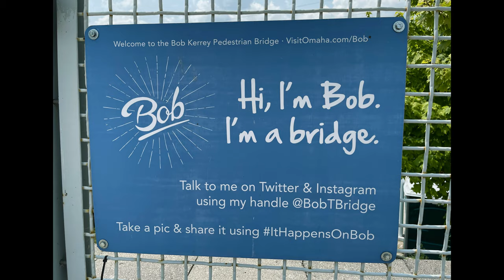Bob Kerrey Pedestrian Bridge - Omaha, NE - Infrastructure Ep10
The Bob Kerrey Pedestrian Bridge crosses the Missouri River between Council Bluffs, Iowa and Omaha, Nebraska. It was opened in 2008 and was named for the US Senator who pushed for its funding in Congress.